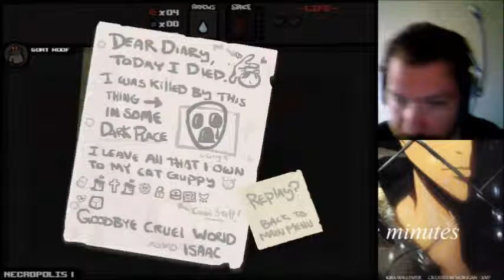The Binding of Isaac - Community Remix - EP17 : Bien joué Mister...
Mais je me vengerais!